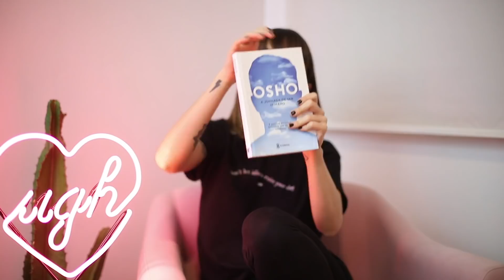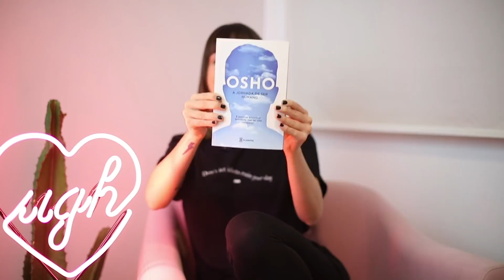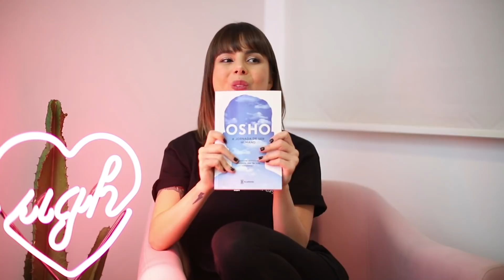SOBRE NOAH CENTINEO E BOLSAS DA LUIS VITÃO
É favoritos do mês ou num éeeEEééeeé? É SIM MANAS E MANOS! Espero que gostem da minha coletânea do mês de Setembro, e me contem quais foram os favoritos de vocês s2